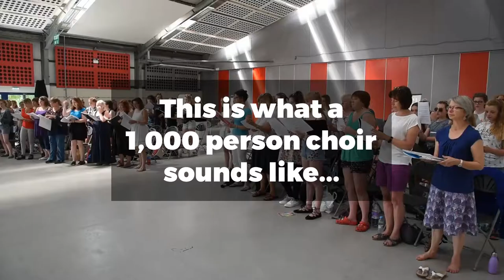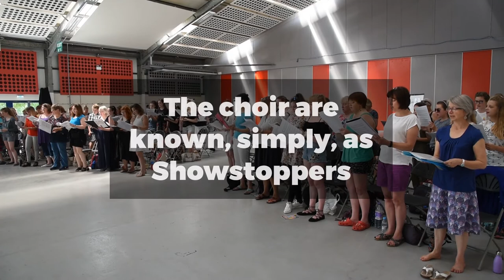Choir of 1,000 performs specially composed piece for Norfolk show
The Showstoppers choir of 1,000 is rehearsing a specially composed piece which it will perform at the Royal Norfolk Show.